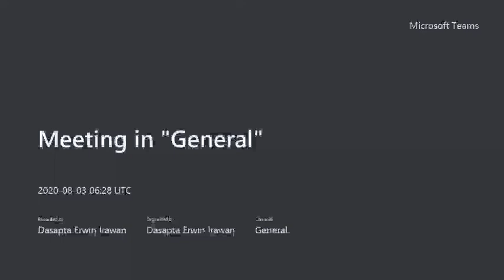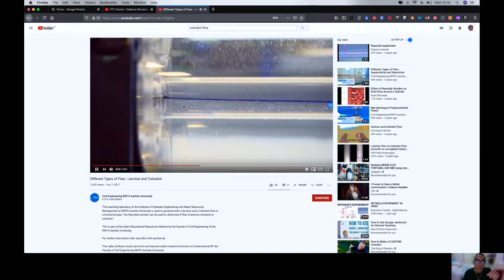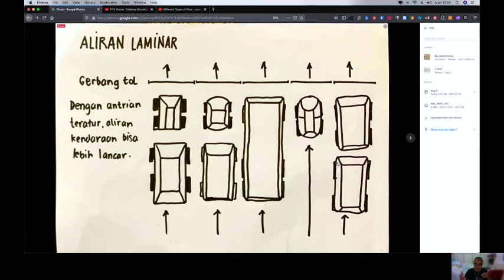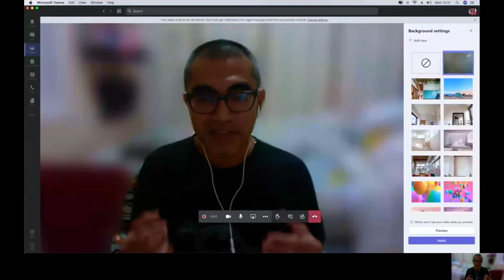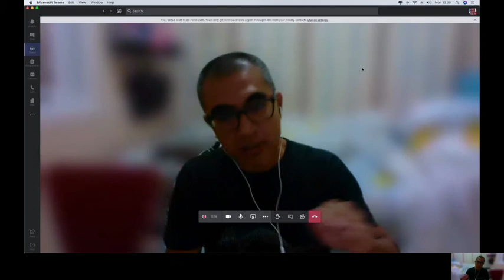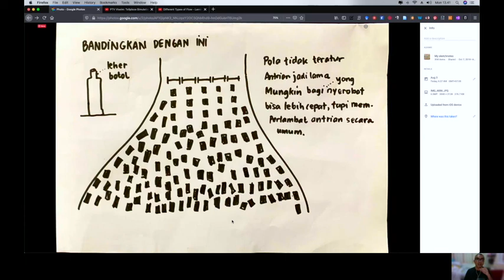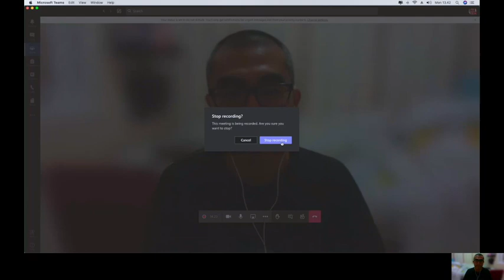Seri Kuliah Geologi Air Tanah - Analogi aliran air tanah 3 - revisi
Dalam kuliah ini dijelaskan tentang aliran air tanah laminar dan turbulent serta tiga komponen yang mempengaruhinya (yaitu: jenis fluida, kecepatan aliran fluida, dan panjang lintasan aliran yang diobservasi). Menurut ilmu mekanika fluida, kecepatan aliran fluida akan menentukan modus alirannya, apakah laminar atau turbulen.

Dalam video ini disertakan dua gambar dengan tautan dan Juga ada dua video berlisensi Creative Commons (CC) yang menampilkan eksperimen aliran air dan tinta serta simulasi antrian kendaraan di jalan tol

Anda saya sarankan untuk menonton seri kuliah tentang Hukum Darcy dari Pak Agus Ramdhan, dimulai dari video ini